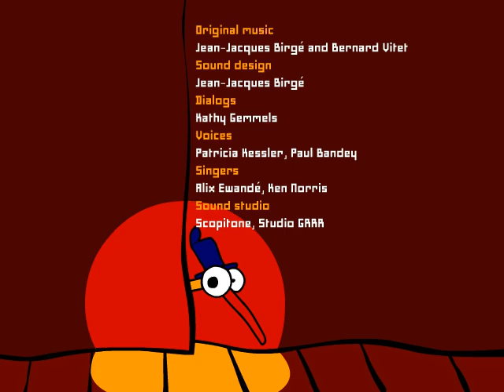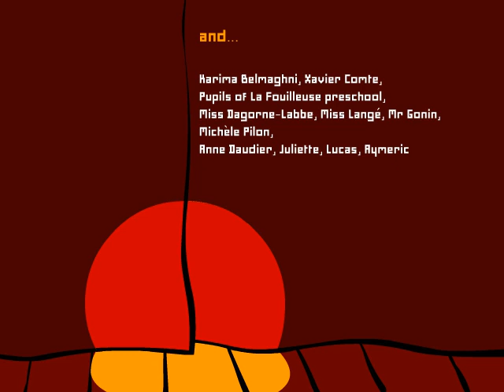The adventures of Mr. Greedy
The adventures of Mr. Greedy PC game by Emme, 2001